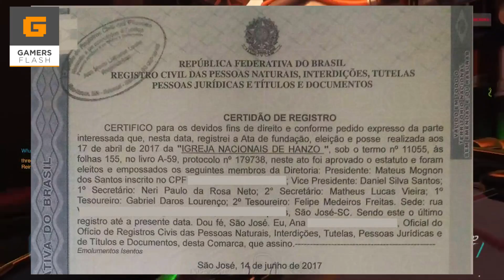Cambios en la historia de Ash, Pokémon. Escuadrón Omega en LoL | Gamers Flash